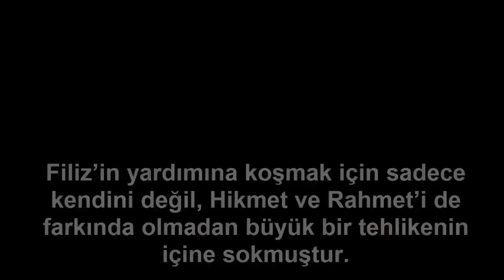Bizim Hikaye 26.Bölüm Fragmanı